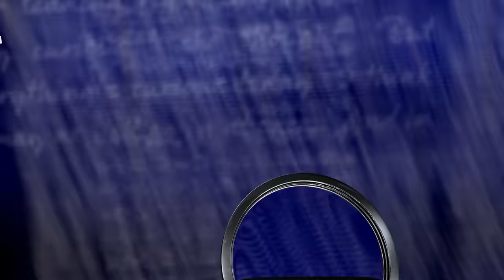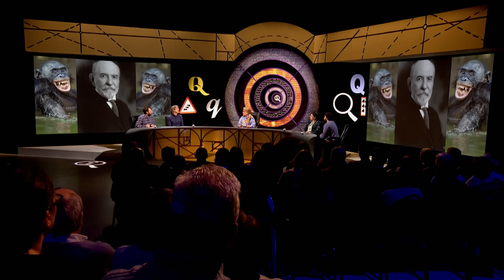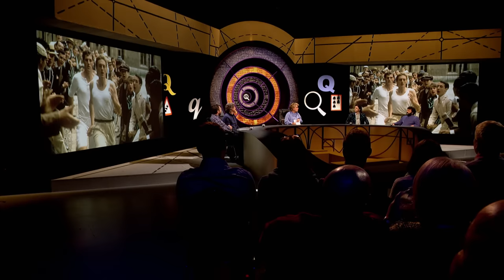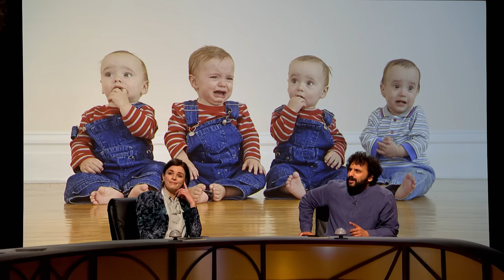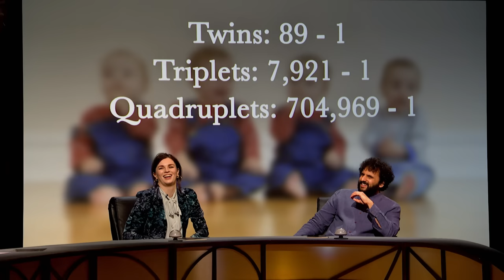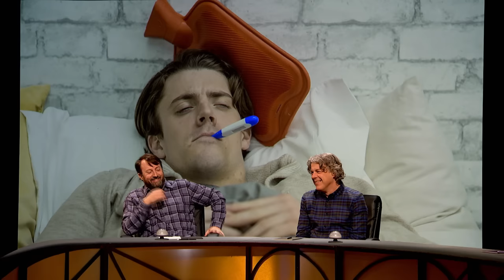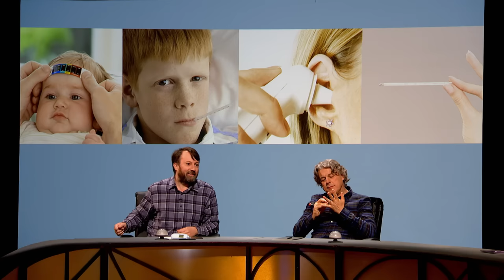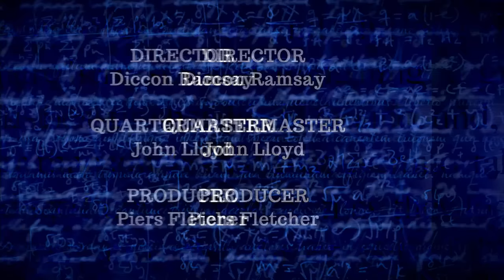QI XL Full Episode: Quads and Quins | Aisling Bea, Nish Kumar & David Mitchell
QI XL Full Episode: Quads and Quins | Season Q Episode 16 | Aisling Bea, Nish Kumar & David Mitchell